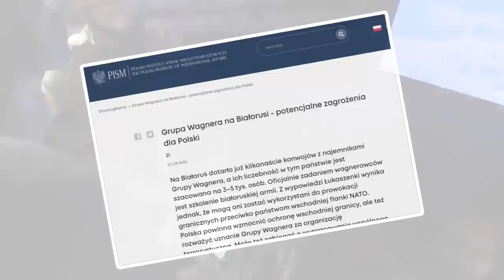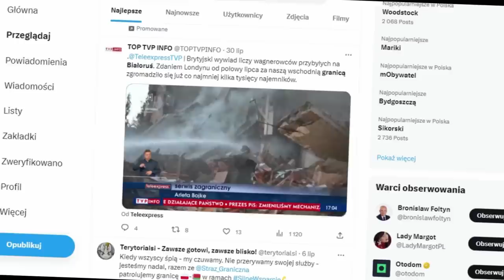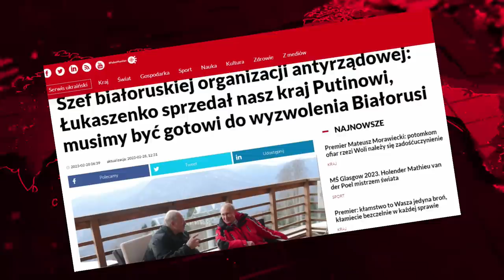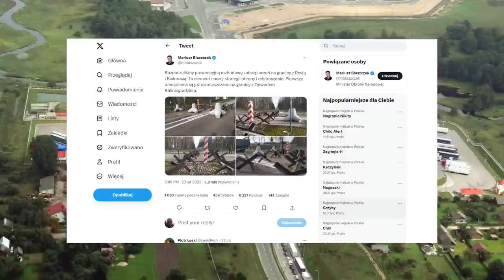Polska ofensywa hybrydowa na wschodzie. Koniec pobłażania Łukaszece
Przekrój polskich działań na wschodnim kierunku. Koniec pobłażania.